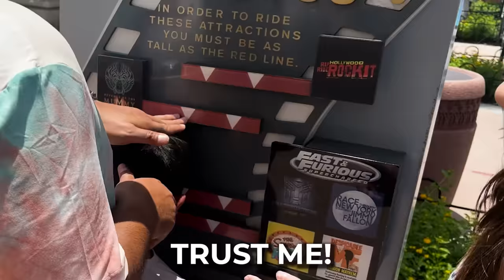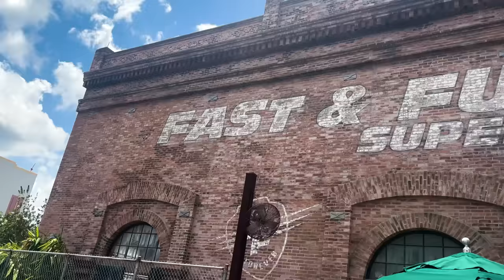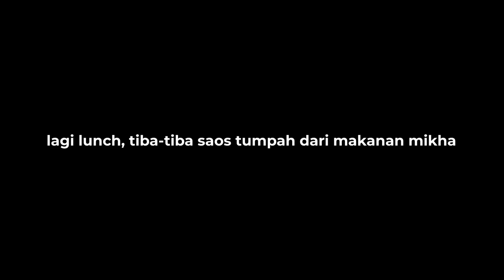extraordiNIAry | FUN DAY TRIP! AT UNIVERSAL STUDIO ORLANDO